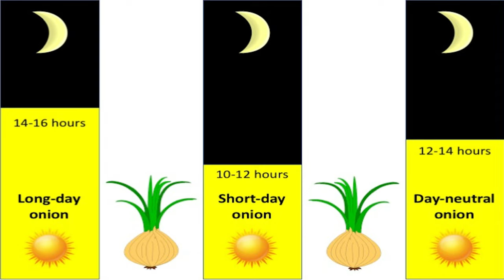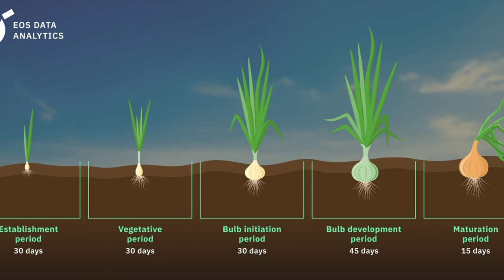پیاز کی بوائی کتنی جلدی ہو سکتی ہے؟onion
In this video you will find the detail information about onion sowing times. And what is the best time for sowing.

How early onion crop can sown?
what is the best timing for onion sowing?
Early onion planting time, best time to sow onions, onion crop sowing season, early onion sowing tips, optimal time for onion planting
پیاز کی بوائی کا وقت, پیاز کی کاشت کا مناسب وقت, پیاز کی جلد بوائی, پیاز کی کاشت کے مراحل, پاکستان میں پیاز کی بوائی, پیاز کی فصل کب کاشت کریں, پیاز کی بوائی کی بہترین تاریخ